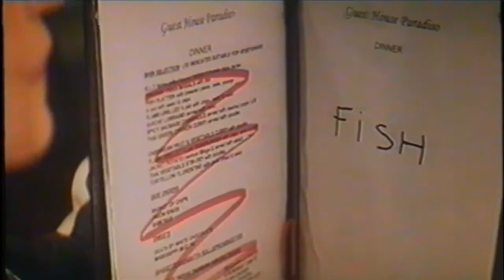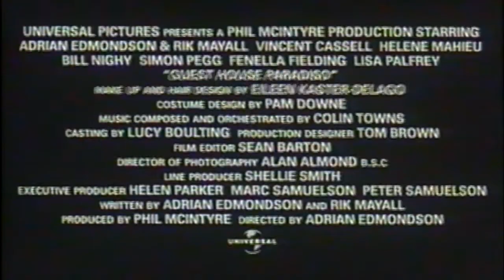Guest House Paradiso - comedy - 1999 - trailer - HD